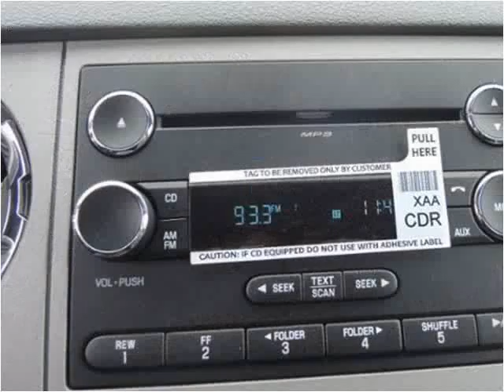2015 Ford F650 New Cars Manassas VA